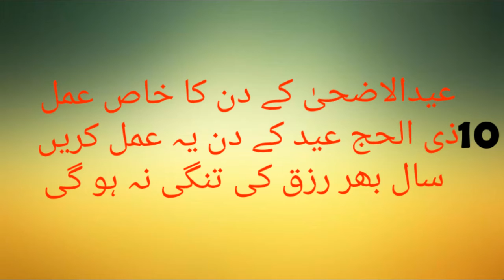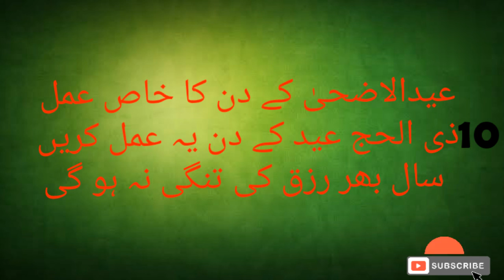Eid ul Adha Keh Din Ke Khas Amal _Rizq Mein Barkat ka Amal